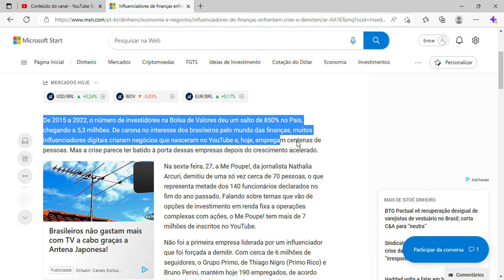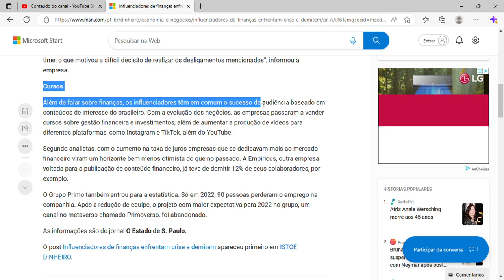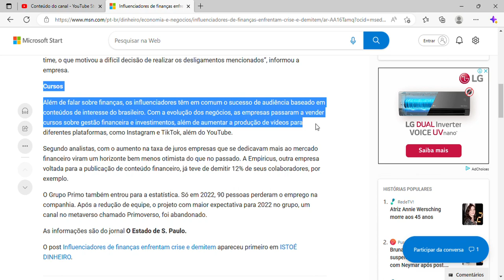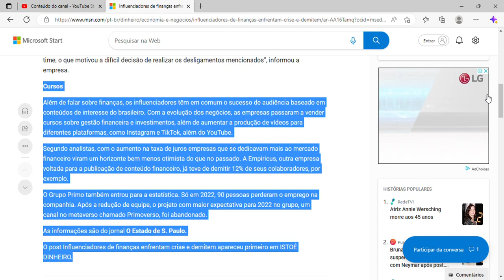Influenciadores de finanças enfrentam crise e demitem